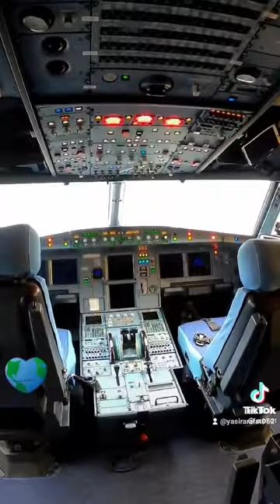Air Plane Cock pit